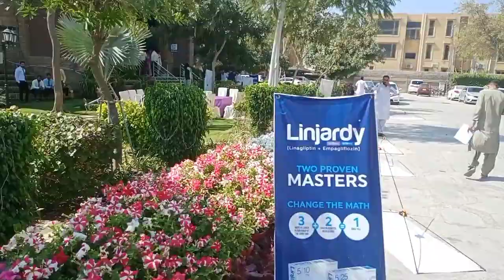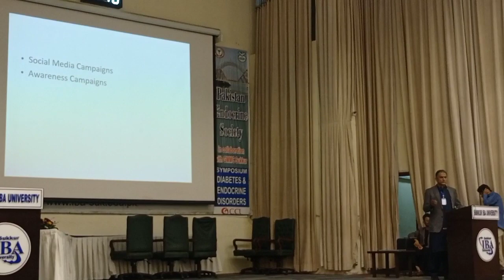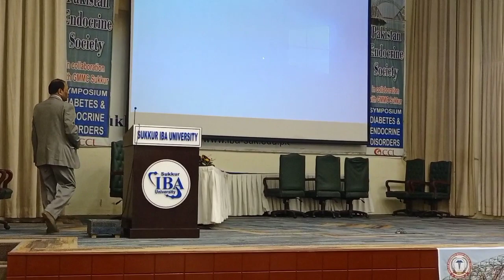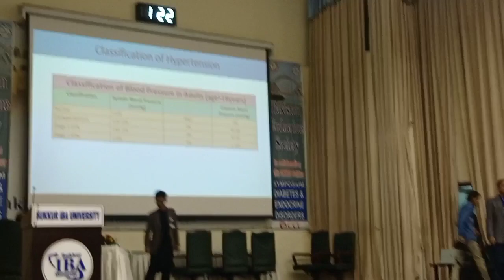Pakistan Endocrine Society symposium at Sukkur on 4th March Saturday at IBA university Sukkur